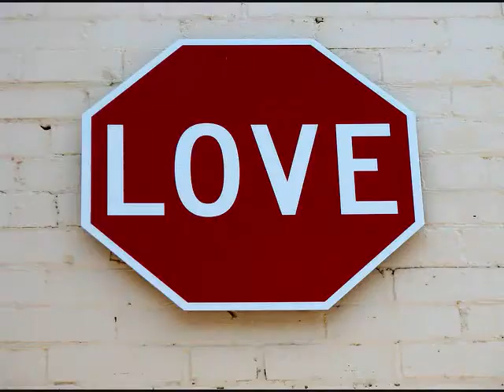Au Bar des Suicidés - Pierre Lapointe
My french project was to choose a song by a Quebec singer and make a video with pictures. Here's mine.

All pictures were taken from Google images. They aren't mine, and I'm not saying they are.